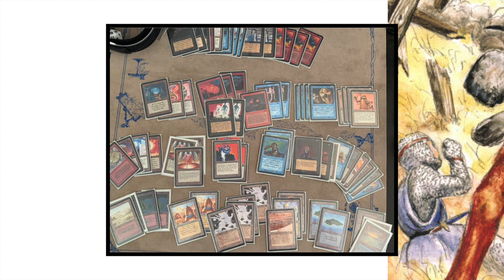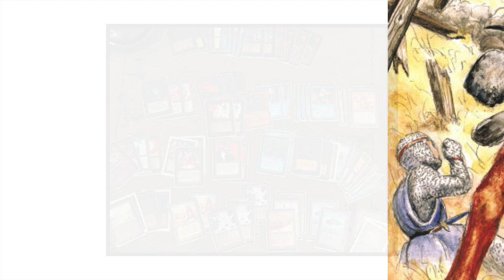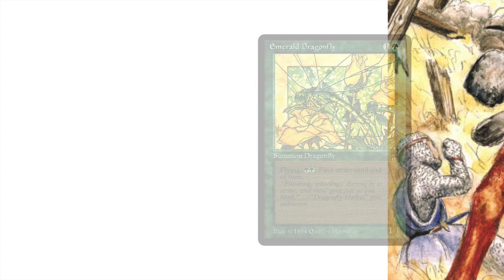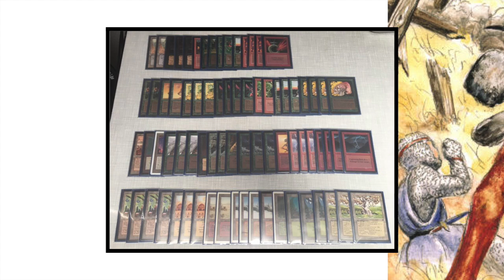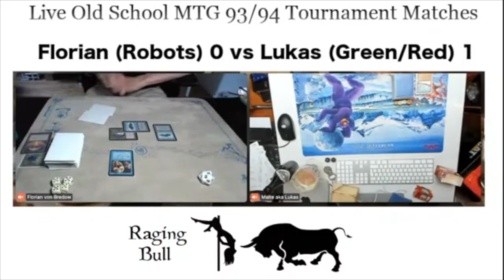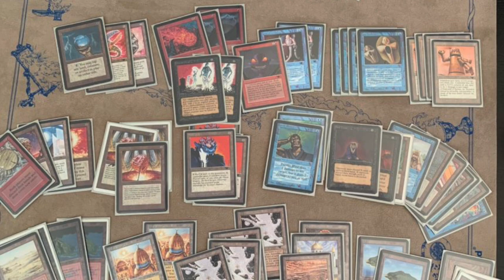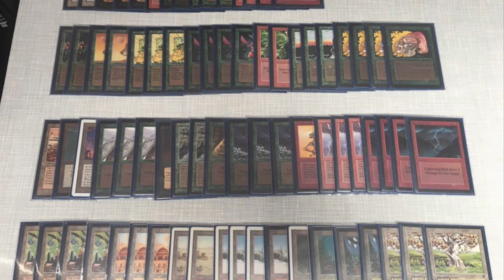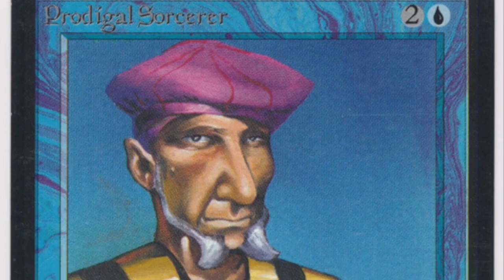Semi-Finals. UBR Robots vs GRb Weenie | Old School MTG at the Raging Bull Series | #241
We have reached the semi-finals of the Raging Bull Series. Here we are finding two top old school mtg players, Florian and Lukas. Florian is playing his favourite Robots deck and is taking on Lukas with his Green/Red Pendel Weenie brew. Will the speed of Lukas's army bring him the victory or will Florian's Trikes smash down the opposition?! Only one way to find out...

08:36 Take me to Game 1

and four out more about this tournament and other RBS events.

This Old School Magic Game plays according to the Swedish B&R list and re-print policy. Would you like to know more about the rules? Take a look at the rules vid